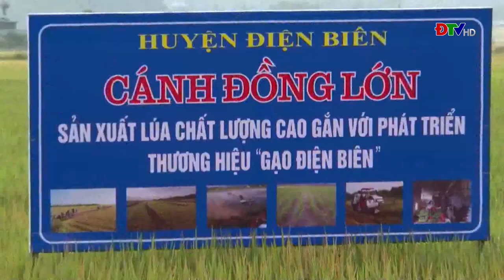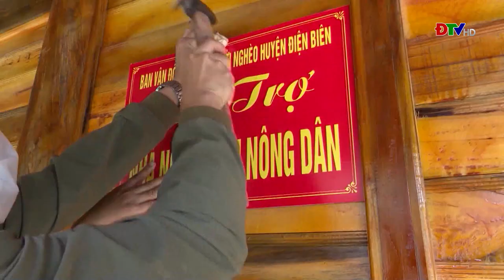ĐIỆN BIÊN - Nông dân Điện Biên (Ngày 5-12-2022)